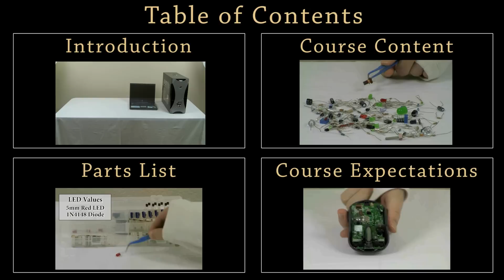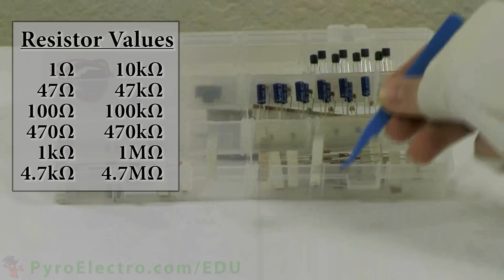PyroEDU: An Introduction To Modern Electronics - Introduction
To join this course, please visit any of the following free open-access education sites: